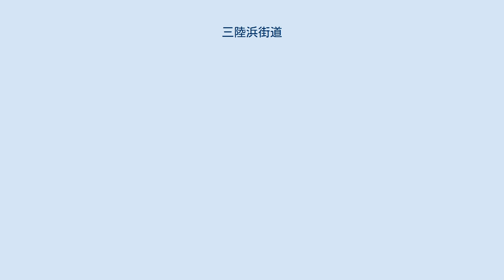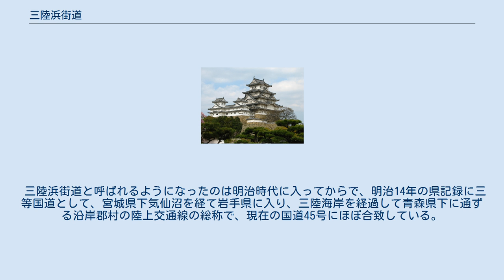三陸浜街道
三陸浜街道（さんりくはまかいどう）とは、宮城県仙台市と青森県青森市を結ぶ、現在の国道45号に相当する区間の旧街道のうち、宮城県気仙沼市から三陸海岸を縦断し、青森県八戸市に至る街道。
 浜街道（三陸浜街道）は、仙台藩、盛岡藩、八戸藩にまたがる脇街道の総称である。
 宮城県気仙沼市から青森県八戸市までの全区間の景勝地が三陸復興国立公園に指定されており、地形的に岩手県宮古市の閉伊川を境に北は海岸段丘が発達し、南はリアス式海岸となっている。
 「奥州仙台領中道程記」には相馬境から唐丹（釜石市）境までを「浜道筋（はまみちすじ）」と記され、仙台城下町の北目町から、気仙郡までの街道を「南部海道」「気仙道」などと称した。
 仙台・南部両藩の境目は、気仙郡と閉伊郡の間に位置する石塚峠であり、峠の入口の仙台藩側には本郷御番所、南部藩側には平田御番所が設けられていた。
 寛永18年（1641年）、南部藩は街道の改修工事と四十二町を一里とする七里塚の建造を命じている。
慶安2年（1649年）、「大道筋（奥州之内南部領海陸道規帳）」において、「海辺道（うみべみち）」と呼ばれ、太平洋岸の海岸通りを経由していた。
 盛岡藩領 八戸藩分立が寛文4年（1664年）にあり、九戸郡野田村（盛岡藩領）と久慈（八戸藩領）が藩境となり、藩境には塚が築かれた。
盛岡藩領の東海岸の「東浜街道」または「三閉伊通」（大槌通・宮古通・野田通）と呼ばれた、現在の釜石市からに久慈市かけて海岸線に沿い街道が整備されていた。
宮古湊のあった鍬ヶ崎浦と代官所のある宮古村の二つの町は、閉伊川の河口に開け、陸中沿岸で獲れた海産物の移出や東北太平洋岸海運の要所として廻船問屋や海産物の仲買商人たちが軒を並べて賑わった。
また、寛永年間には宮古街道（閉伊街道）も整備され、盛岡の外港として重要視された。
 宿場・伝馬継所 「封内貢賦記」天和年中（1681年～1683年）による。
すべて現在の岩手県内 八戸藩領 久慈から八戸城下への本道は山間の道である「久慈街道」を経由していた。
この他に八戸城下へは、浜街道と称される２つの道があり、近世中期頃までの主要道としては、海辺道と呼ばれていた、種市中心部の南、鹿糠から山手の城内地区に入り、そこから八戸に至る「新井田街道（別称 浜街道）」があったが、九戸郡侍浜以北の海岸部には、盛岡藩北野牧や八戸藩広野牧などの原野に放牧していた藩営牧場があり通行が制限されており、幕末期には、鉄・塩などの流通拡大や港湾利用の増加により、もう一つの海沿いの各集落を北上し、八戸城下にいたる「海岸通り」が主要道となっていった。
また明治以降、新井田街道が国道へ編入され、海沿いの街道と並行して国鉄八戸線が敷設されたことにより、立場が逆転した。
 三陸浜街道と呼ばれるようになったのは明治時代に入ってからで、明治14年の県記録に三等国道として、宮城県下気仙沼を経て岩手県に入り、三陸海岸を経過して青森県下に通ずる沿岸郡村の陸上交通線の総称で、現在の国道45号にほぼ合致している。
 三等国道 浜街道（1881年（明治14年））